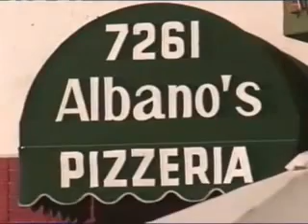Starting Over - Vanessa Atler Episode 30